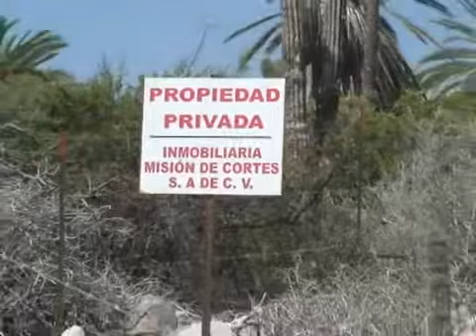HABITANTES DEL CARDONAL SE HACEN JUSTICIA POR SU PROPIA MANO